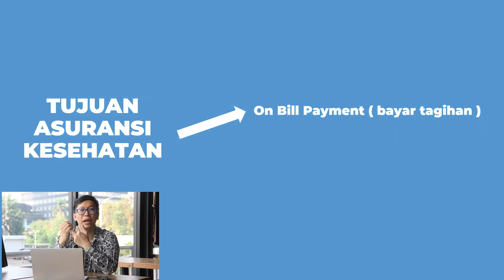Cara Kegunaan Asuransi Kesehatan Di Indonesia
Hai Sahabat Finansialku kali ini planner finansialku robby christy bakalan ngasih pencerahan nih mengenai asuransi, asuransi kesehatan tentunya, bagi kalian yang masih bingung yuk langsung tonton videonya.

Yuk Order Buku yang Lagi Kekinian "Make A Plane And Get your Financial Dreams Come True" dengan cara klik link ini